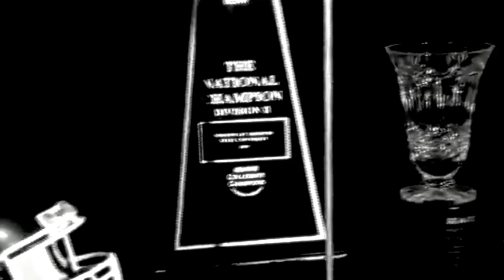BEARCATS 2011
Prepare for Excellence!

Bearcat Football is coming

Videos from various YouTube sources

Made on my Mac using iMovie '11